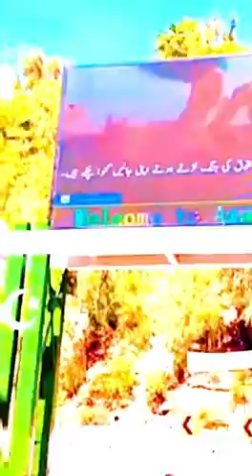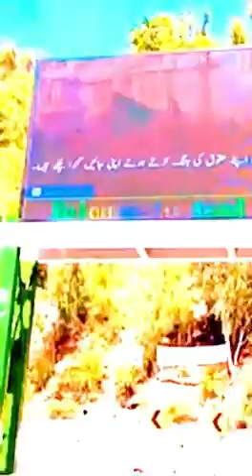AZAD KASHMIR Vlog 2022| Muzaffarabad City | Beautiful place in Pakistan | Roadside Trip 2022 LOC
Kashmir is the northernmost geographical region of the Indian subcontinent. Until the mid-19th century, the term "Kashmir" denoted only the Kashmir Valley between the Great Himalayas and the Pir Panjal Range. Today, the term encompasses a larger area that includes the Indian-administered territories of Jammu and Kashmir and Ladakh, the Pakistani-administered territories of Azad Kashmir and Gilgit-Baltistan, and the Chinese-administered territories of Aksai Chin and the Trans-Karakoram

پہلی صدی کے پہلے نصف میں، کشمیر کا خطہ ہندو مذہب اور بعد میں بدھ مت کا ایک اہم مرکز بن گیا۔ بعد میں پھر بھی، نویں صدی میں، کشمیر شیو ازم نے جنم لیا۔ 1339 میں، شاہ میر کشمیر کا پہلا مسلمان حکمران بنا، جس نے سلاطینِ کشمیر یا شاہ میر خاندان کا افتتاح کیا۔ یہ خطہ 1586 سے 1751 تک مغلیہ سلطنت کا حصہ رہا، اور اس کے بعد، 1820 تک، افغان درانی سلطنت کا حصہ رہا۔ اسی سال، رنجیت سنگھ کی قیادت میں سکھ سلطنت نے 1846 میں، پہلی اینگلو سکھ جنگ میں سکھوں کی شکست کے بعد، اور امرتسر کے معاہدے کے تحت انگریزوں سے خطہ خریدنے پر، جموں کے راجہ گلاب نے کشمیر پر قبضہ کر لیا۔ سنگھ، کشمیر کا نیا حکمران بن گیا۔ اس کی اولاد کی حکمرانی، برطانوی ولی عہد کی بالادستی (یا سرپرستی) کے تحت، 1947 میں تقسیم ہند تک جاری رہی، جب برطانوی ہندوستانی سلطنت کی سابقہ شاہی ریاست ایک متنازعہ علاقہ بن گئی، جو اب تین ممالک کے زیر انتظام ہے: ہندوستان، پاکستان اور چین